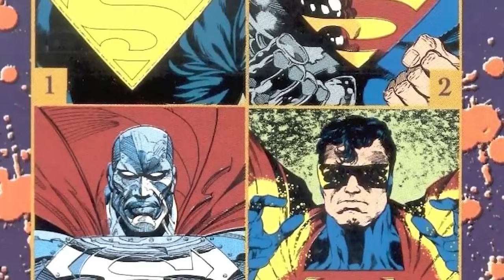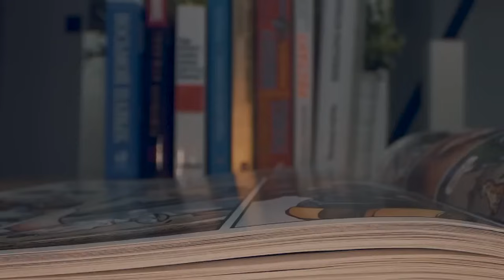DC Characters Too Powerful For The DCEU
Find out which DC characters are too powerful for the DCEU in this video from Top 10 Nerd Elite! With the announcement of the DC Infinite Frontier and the upcoming Dawn of DC 2023, we've gathered the latest DCU news to share with you. Stay ahead of the game and get ready for the next wave of DC movies! Today on Top 10 Nerd Elite, these are the DC Characters Too Powerful For The DCEU.